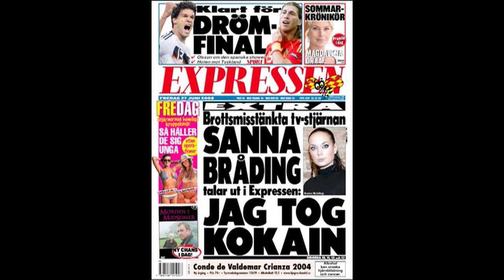Sanna Bråding tillbaka: Det är dags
TV-profilen Sanna Bråding är tillbaka i rampljuset
det var gått nästan två år sen hon valde att träda fram i Expressen o berätta om sitt kokainmissbruk o fängelsedomen.